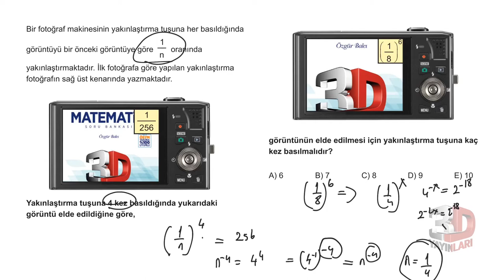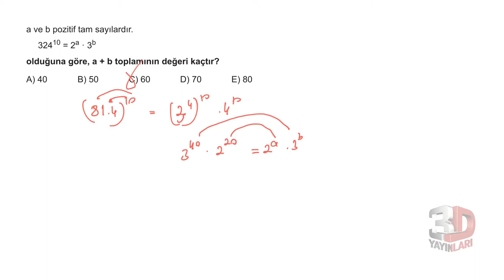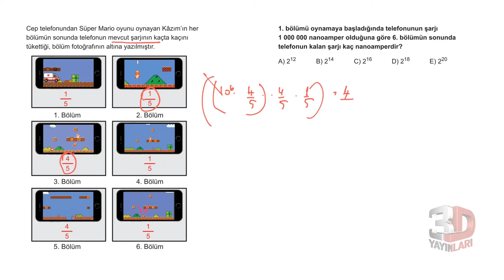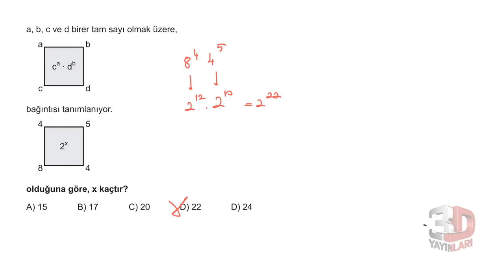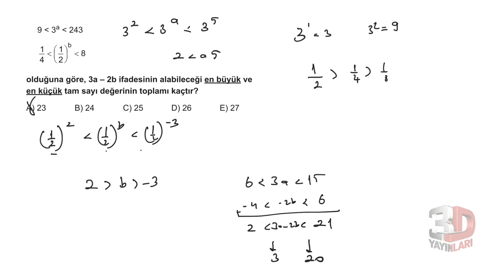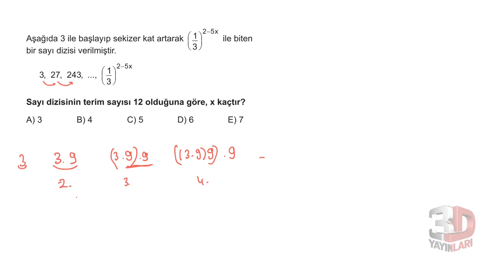3D TYT MATEMATİK BÖLÜM - 1 TEST -45(ÜSLÜ SAYILAR)